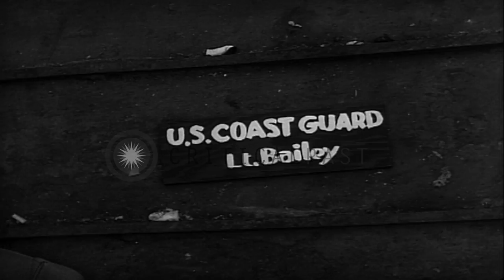American LCI(L) 497 beached in Normandy, France during World War 2 HD Stock Footage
Wrecked US LCI(L) 497 in Normandy, France during World War 2

Wreckage of U.S. landing craft in water's edge at invasion beachhead in Normandy, France. Logistic operations are underway, following the June 6th D-Day Allied invasion of France in World War II. A barrage balloon flies above a hill overlooking Omaha beach. On the beach are two large white markers on poles, to guide arriving craft. A path (draw) upward and through the hill is seen in the background. In fading light, military equipment is silhouetted atop the hill. Soldiers walk along the beach. Closeup of some damage on hull, and then camera shows entire beached Landing Craft Infantry LCI(L) number 497, appearing otherwise, intact. Views across the wide drained sand beach, at very low tide. Three army trucks backed up to a beached Rhino Ferry, are being loaded with supplies, by soldiers who slide them down from the barge on wooden planks. Closeup of loading and unloading operations. Location: Normandy France. Date:  June 1944.

57,000+ broadcast-quality historic clips for immediate download.